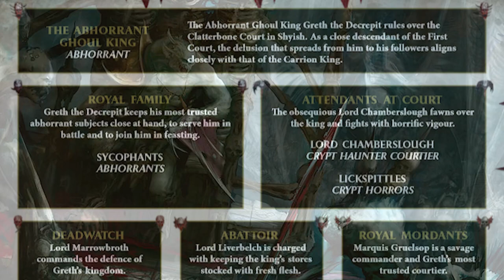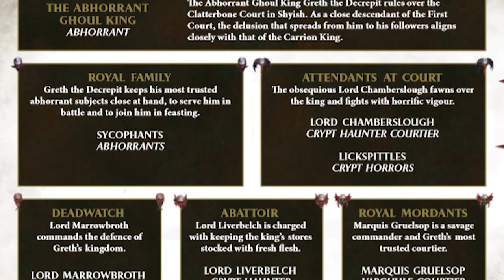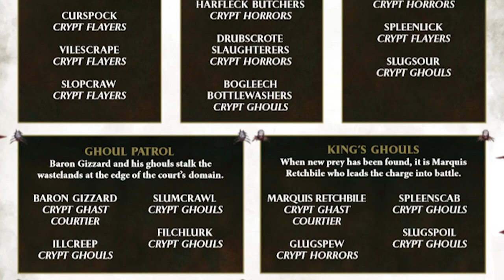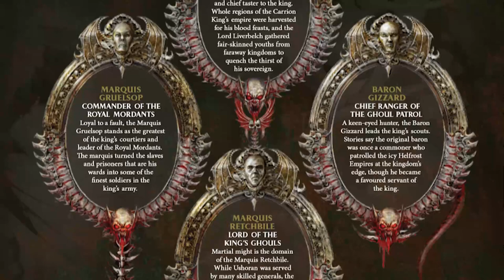Flesh-Eater Courts Lore (Ushoran, Bretonnia, Carrion King) | Age of Sigmar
System Specs:
Motherboard: Asus ROG Strix z390-F
Processor: Intel i9-9900FK
Graphics Card: EVGA GeForce GTX 1080 8GB FTW Gaming ACX
Memory: G.Skills Trident 32GB DDR4-3200 Memory